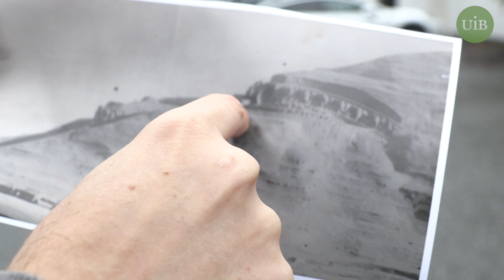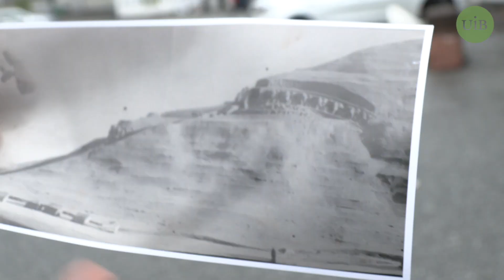Ellevill plan for monument i Sandviksfjellet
Har du hørt om det svære monumentet i fjellsiden over Bergen? Magnus Vollset fant papirene etter den elleville planleggingen i Universitetets Spesialsamlinger.

"Spesialutfordringen" er en videoserie fra Universitetsbiblioteket der universitetets folk utfordres til å fortelle fra Spesialsamlingene. Slik ønsker vi å gjøre Spesialsamlingene bedre kjent blant folk.